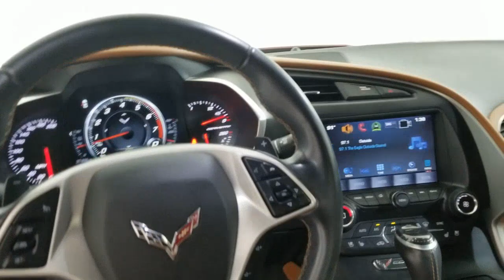2016 Chevrolet Corvette Carrollton TX 104533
Long Beach Red Metallic Tintcoat Used 2016 Chevrolet Corvette available in Carrollton, Texas at Earth Motorcars.

Earth Motorcars
3216 Kellway Drive. Suite 132

Earth MotorCars is Proud to Present This: 2016 Chevrolet Corvette Stingray 3LT Clean CARFAX. 18 x 8.5 Front & 19 x 10 Rear Aluminum Wheels 2.41 Limited-Slip Rear Axle Ratio 3LT Interior Trim 4-Wheel Disc Brakes 8-Way Driver & Passenger Seat Adjusters 9 Speakers ABS brakes Air Conditioning Alloy wheels AM/FM radio: SiriusXM Auto-Dimming Inside Frameless Rearview Mirror Automatic temperature control Body-Color Outside Heated Power-Adjustable Mirrors Bose Advanced 10-Speaker Audio System Feature Bose Premium 9-Speaker Audio System Feature Bumpers: body-color Cargo Net Compass Custom Leather Wrapped Interior Package Delay-off headlights Driver door bin Driver vanity mirror Dual front impact airbags Dual front side impact airbags Electronic Stability Control Emergency communication system Exterior Parking Camera Rear Four wheel independent suspension Front anti-roll bar Front Bucket Seats Front Center Armrest Front Curb View Cameras Front dual zone A/C Front reading lights Fully automatic headlights GT Bucket Seats Head-Up Display Heated & Vented Driver & Passenger Seats High-Intensity Discharge Headlights Illuminated entry Leather Shift Knob Leather steering wheel Low tire pressure warning Luggage Shade Memory Package MP3 decoder Occupant sensing airbag Outside temperature display Painted Body-Color Carbon Fiber Removable Roof Panel Panic alarm Passenger door bin Passenger vanity mirror Performance Data & Video Recorder Performance Exhaust Power driver seat Power Lumbar/Bolster Seat Adjusters Power passenger seat Power steering Power windows Preferred Equipment Group 3LT Premium audio system: Chevrolet MyLink Radio data system Radio: Chevrolet MyLink w/Navigation Rear anti-roll bar Rear window defroster Remote keyless entry Remote Vehicle Starter System Speed control Speed-sensing steering Sport steering wheel Steering wheel mounted audio controls Sueded Microfiber-Wrapped Interior Trim Package Tachometer Telescoping steering wheel Theft Deterrent System Tilt steering wheel Traction control Trip computer Universal Home Remote Variably intermittent wipers Voltmeter.brbrThis vehicle is also eligible for our EXCLUSIONARY EXTENDED WARRANTY that covers a wide variety of components (certain exclusions apply). Please ask your sales representative for details. Welcome to Dallas Fort Worths Premier Luxury Exotic and Classic Cars Dealership. We specialize in offering the Finest Vehicles Providing Outstanding Customer Service Obtaining the Best Financing Options and Stocking a Large Selection of Luxury Vehicles Exotics Classic Cars and More! See for Yourself what Thousands of Customers have Discovered over the Years and Make your Next Purchase from Earth MotorCars! Our Goal is to Make you a Customer for Life!